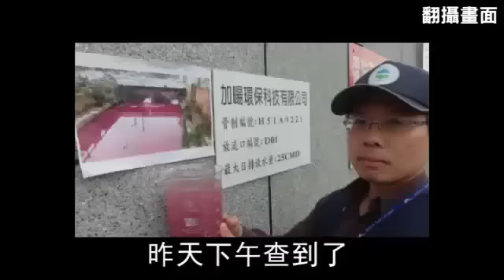小溪變芋香牛奶 揪出工廠亂排廢水 --蘋果日報20150317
【黎百代╱桃園報導】灌溉溪流被污染成芋香牛奶色！桃園市老街溪支流約一公里長的溪水，前天突然變成紫色，顏色濃重令人傻眼，市府稽查人員獲報兩小時後才趕到，見紫水已流走，僅拍照未採樣，里長怒將紫溪影片po網緝兇。環保局昨查到一家從事塑料回收的環保公司涉重嫌，將依法最重開罰三十萬元，並勒令停工；環保團體痛批，沒看到污水就不採樣，「這樣的作法大有問題！」

我家門前有小河
後面有山坡

小溪變芋香牛奶
揪出工廠亂排廢水
前天到底誰把芋香牛奶倒進水溝裡
還倒這麼多
不對喔
比較像粉紫色顏料整桶被打翻

這條野溪其實已經有很多年了
都是在偷排的狀況之下

那大部分都會選擇在深夜
或者是在下大雨的時候
那比較不容易就是說被發現

昨天比較離譜
就是說天氣很好
假日在下午三四點的時候開始排放
尤其它的顏色是這麼樣鮮豔

四點半的時候有民眾反映給我知道
然後我馬上也打電話

快要六點半的時候
我們環保局的人員才有人員到

到底上游是平鎮工業區的哪一家工廠
還是其他的工廠排放導致

我們這算是龍南幹線溪的平鎮段
我們已經長期受到這種汙染

昨天下午查到了
就是這家加暘環保公司
回收清洗廢塑料
沒按規定處理
就把清洗後的廢水
偷排到雨水溝順流而下
桃園市環保局除了開罰
3到30萬元
也勒令停工
動新聞 工廠太囂張 報導